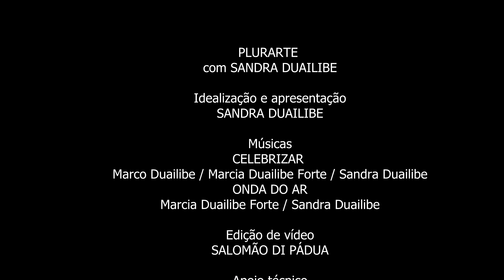Plurarte conversa com o publicitário, cantor e compositor, Marco Duailibe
Marco Duailibe, começou sua carreira em 1982, no Festival de Verão da Música Popular Maranhense, onde ficou entre os primeiros colocados. Passou por canto coral e logo depois, vieram os shows em teatros em bares. É da ala de compositores da Turma do Quinto e há mais de 20 anos compõem para blocos e agremiações carnavalescas de São Luís.

Marco Duailibe, além de cantor e compositor, é redator publicitário e trabalha há 32 anos na área. Já fez diversos trabalhos compondo jingles para campanhas institucionais e para marketing eleitoral. Tem diversos parceiros musicais: Zeca Baleiro, Josias Sobrinho, Tutuca, Gerude, Mano Borges, mas seu principal parceiro é o músico e seu irmão Henrique Duailibe.

Além de shows em bares e teatros, já realizou diversos shows em períodos do calendário festivo de São Luís, no São João e no Carnaval. No São João de 2011, lançou um CD com músicas com seu irmão Henrique Duailibe, inclusive com parcerias de peso, como a do cantor e compositor Zeca Baleiro, que participou do CD.

No carnaval de 2010, venceu o Festival de Música Carnavalesca da Mirante com a marchinha Mascarados Namorados, defendida por Adão Camilo e Milla Camões.  Em 2012 fez o show Canto de Fé com sua prima Ticiana Valente, no Teatro Arthur Azevedo. Em 2013, fez um show de boleros chamado “Dois pra Lá, Dois pra Cá” no Grand São Luís Hotel. Em 2015, fez o show DISCO DANCE SHOW, relembrando os sucessos dos anos 70.

Em 2016, fez o show 50 TONS DE BETHÂNIA, em homenagem aos 50 anos de carreira da cantora Maria Bethânia. Em 2016, junto com os cantores Emanuel de Jesus, Luciana Pinheiro e Natália Coelho, fizeram o show Nosso Bailinho, em diversos espaços públicos da cidade levando música dos anos 60, 70, 80, 90 e 2000.

Já participou em várias edições do carnaval da SECMA como integrante da Jardineira e já fez shows de carnaval com o irmão e músico Henrique Duailibe.

Em 2017, completou 35 anos de carreira e foi homenageado pela produtora Negro Axé com o show CANTANDO UM POETA, com a participação de vários cantores maranhenses. Em 2018, fez show durante o período carnavalesco e junino